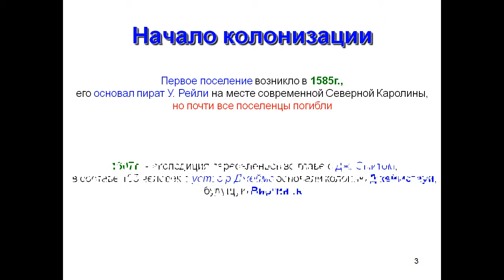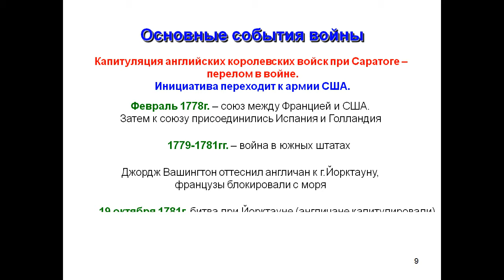Америка в XVIIIв